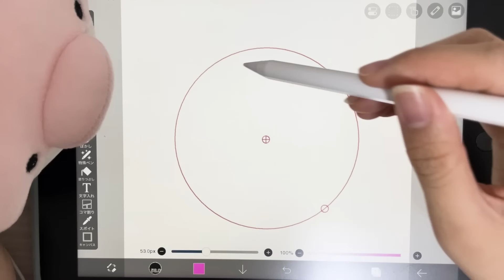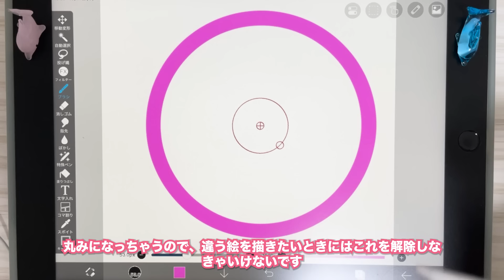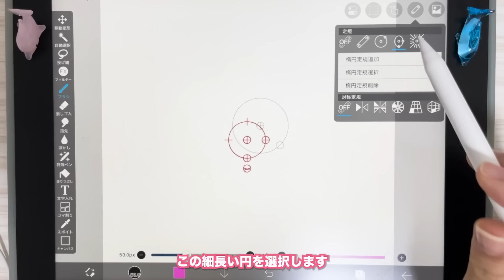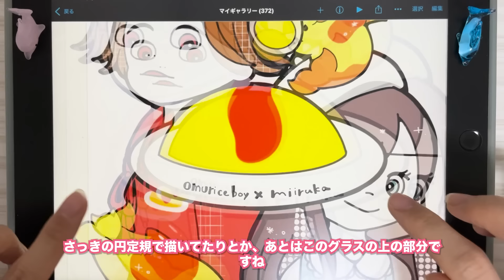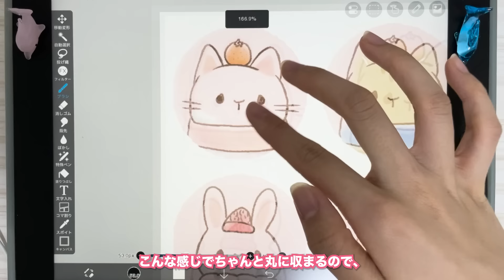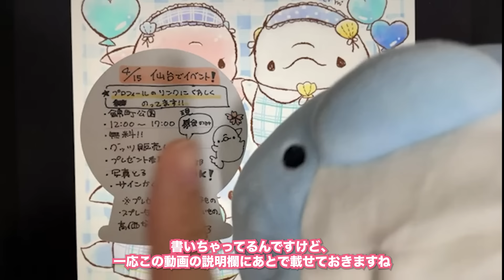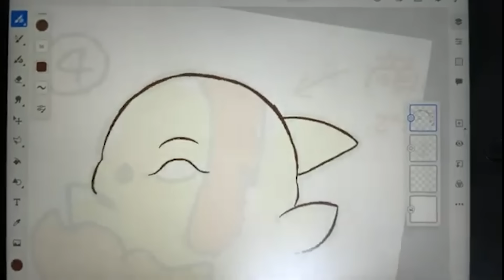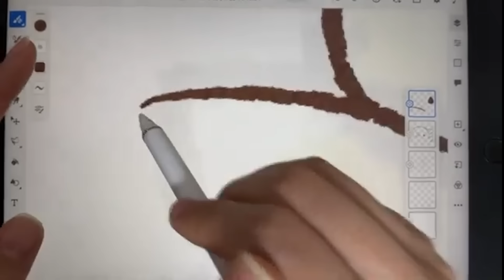【ibis paint】丸を綺麗に描く方法！シンプルなやり方！初心者向け！&おまけのライブ切り抜き！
仙台のイベント情報はこちら！

SNSで沢山イラストをあげてます！
フリーアイコンもあるので是非チェックしてみてください！

ゆるふわかわいいイラストをほぼ毎日更新中！

メイキングやvlogを更新中！！

✏️ココナラ
有償イラスト依頼はこちらから！
アイコンや商品用のイラストもお描きします。

BGM
・dova